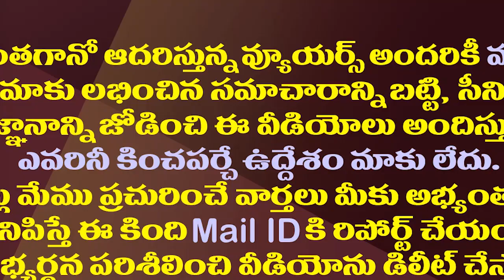విశాఖలో టీడీపీకి భారీ షాక్..మాజీ ఎమ్మెల్యే పార్టీకి గుడ్ బై.!| Former MLA Likely to Say Good Bye TDP